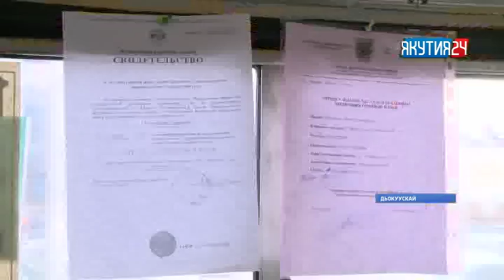«Саха сирэ» информационнай биэрии. Кулун тутар 7 күнэ, 20:30 ч